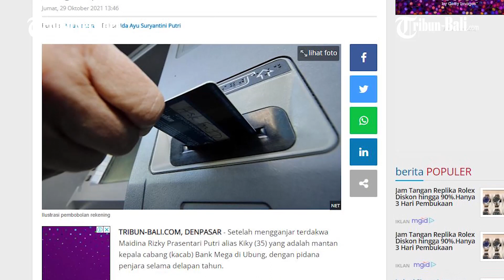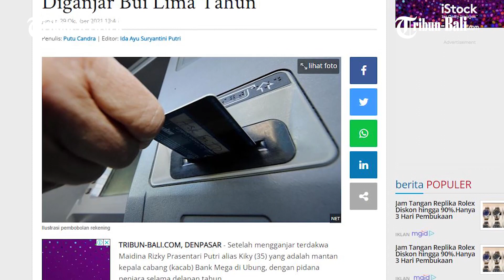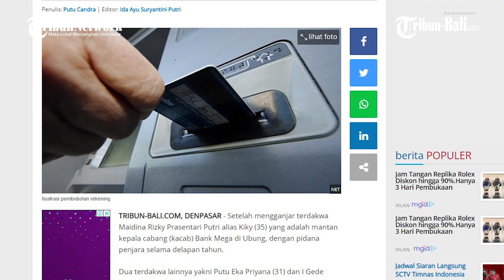Pembobol Deposito Nasabah Bank Mega Senilai Rp. 62 Miliar, Diganjar Bui 5 Tahun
Menyusul terdakwa Maidina Rizky Prasentari Putri alias Kiky (35), mantan kepala cabang Bank Mega di Ubung, Denpasar, yang dikenakan pidana penjara selama delapan tahun, Dua terdakwa lainnya yakni Putu Eka Priyana (31) dan I Gede Surya Pratama Putra (30) turut dijatuhi pidana.

Majelis hakim Pengadilan Negeri (PN) Denpasar menjatuhkan pidana penjara selama lima tahun terhadap kedua terdakwa tersebut.

Eka Priyana dan Gede Surya dinyatakan bersalah terlibat pembobolan dana deposito milik nasabah bank swasta tersebut senilai Rp 62 miliar.

(HDK)